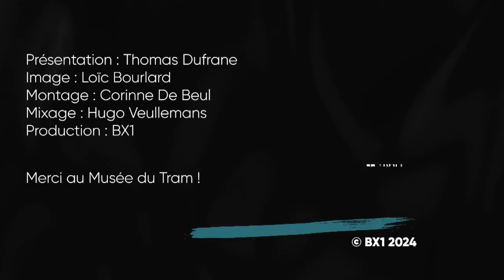Le Tram - La ville pensée par les hommes pour les hommes?